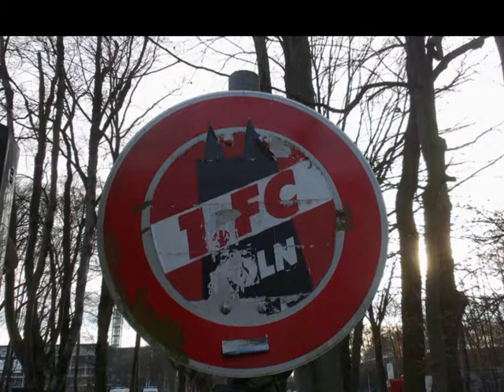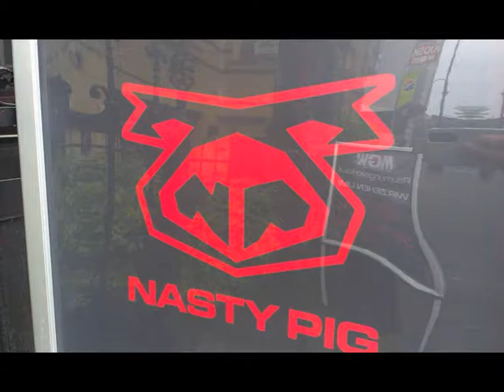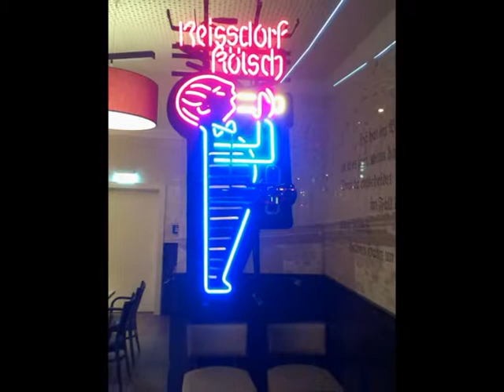För Immer Kölle (Demo, 2014 05 07) Originalvideo